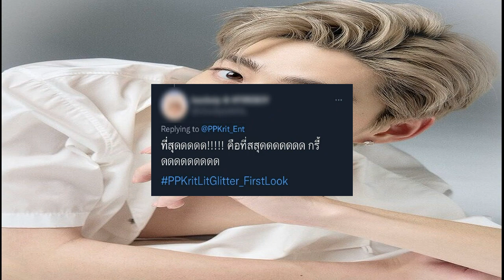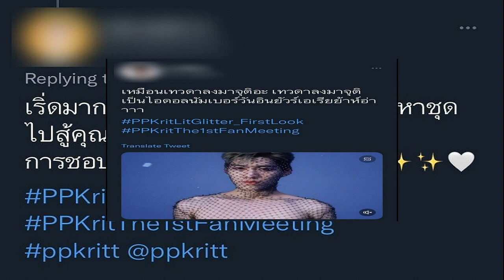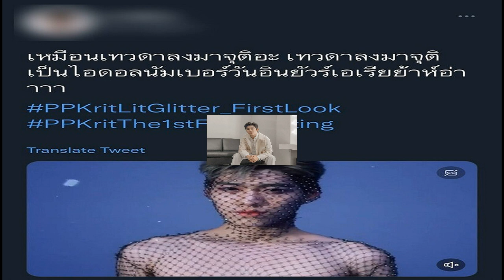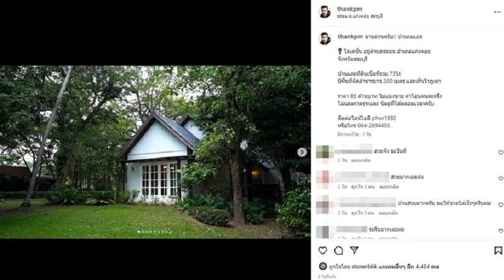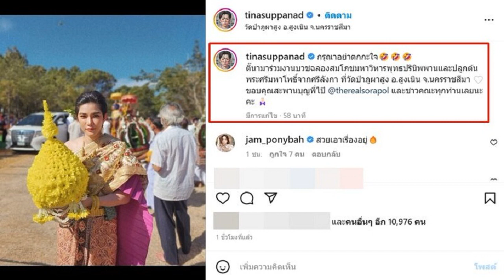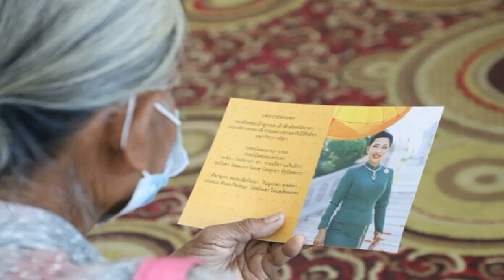เปิดราคาบัตร แฟนมีตติ้งครั้งแรกของ พีพี กฤษฏ์ เหล่าเลิฟลี่มัมหมีบอก สู้ตาย!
เหล่าเลิฟลี่ มัมหมี บอกเลยว่าสู้ตาย หลังจากเห็นราคาบัตรแฟนมีตติ้งครั้งแรกของ “พีพี กฤษฏ์” บัตรสูงสุดราคา10,000 บาท เชื่อว่า จะต้องคุ้มค่าแน่นอน
เรียกได้ว่าปังไม่หยุด สำหรับ พีพี กฤษฏ์ อำนวยเดชกร ศิลปินอายุน้อยที่ประสบการณ์ไม่น้อย เพราะผลงานต่างได้พิสูจน์ให้เห็นแล้วว่าพีพีคือศิลปินมากความสามารถในวงการจริงๆ ทั้งด้านการแสดง และในด้านศิลปิน ซึ่งตอนนี้พีพีก็มีซิงเกิ้ลเดี่ยวออกมาทั้งหมด 3 เพลงแล้ว ได้แก่ It’s Okay Not To Be Alright , I’ll Do It How You Like It และล่าสุด FIRE BOY ยอดวิวก็ทะลุ 15 ล้านไปเรียบร้อย และปัจจุบันยังได้รับบทบาทใหม่ในการผันตัวมาเป็นศิลปินอิสระที่เริ่มต้นลงมือผลิตผลงานในนาม PP Krit Entertainment บริษัทที่พีพีก่อตั้งขึ้นเอง

ประกาศอย่างเป็นทางการผ่าน PP Krit Entertainment เป็นที่เรียบร้อยแล้ว สำหรับข่าวดีที่ชาวเลิฟลี่และมันหมีต้องกรี๊ด เพราะ “พีพี กฤษฏ์” ศิลปิน นักแสดง ครบเครื่อง มาแรงแห่งปี 2023 กำลังจะมีงานแฟนมีตติ้งครั้งแรก “LIT & GLITTER PP KRIT THE FIRST FAN MEETING” ซึ่งจะจัด ในวันที่ 4 มี.ค.2566 ณ ROYAL PARAGON HALL สยามพารากอน
ทาง PP Krit Entertainment ได้ปล่อยวีดีโอตัวแรกออกมา เชิญชวนให้ “จุดประกายไฟในตัวไปพร้อม ๆ กัน ครั้งแรกของ ‘พีพี’ กับแฟนมีตติ้งที่สปาร์คความรู้สึกใหม่ ๆ ให้ทั้งฮอลล์ต้องลุกเป็นไฟ ค่ำคืนที่จะมีทุกความรู้สึก เร้าอารมณ์และตราตรึงในทุก ๆ โมเมนต์ที่ไม่อยากให้คนรักพีพีพลาด” บอกเลยว่างานนี้ เลิฟลี่และมัมหมีน้องพีพี ฮือฮากันสนั่นทั้งทวิตเตอร์ ในแฮชแท็ก PPKritThe1stFanMeeting จนติดเทรนด์ทวิตเตอร์ พร้อมเตรียมตัวกันจับจองบัตร

โดยจะเริ่มเปิดขายบัตรในวันที่ 28 ม.ค. 2566 เวลา 10.00 น. เป็นต้นไป ทาง theconcert.com บัตรมีราคาตั้งแต่
• 10,000 บาท (Lit & Glitter Package)
• 6,500 บาท
• 5,500 บาท
• 4,500 บาท
• 3,500 บาท
ส่วนรายละเอียดผังที่นั่งและสิทธิประโยชน์ต่าง ๆ ทาง PP Krit Entertainment จะมีการแจ้งอัปเดตให้ทราบอีกครั้งในวันที่ 10 ม.ค.2566
ในด้านชาวเน็ตก็มีคอมเมนต์มากมาย
• “เหมือนเทวดาลงมาจุติอะ เทวดาลงมาจุติเป็นไอดอลนัมเบอร์วันอินยัวร์เอเรียย้าห์อ่าาาา”
• “เริ่ดมาก เครียดกว่าหาบัตร คือหาชุดไปสู้ศิลปิน”
• “คือที่สุดด
ถือว่าเป็นการจัดแฟนมีตติ้งครั้งแรกของพีพี เหล่าแฟนๆก็พร้อมสนับสนุน และเชื่อมั่นว่าจะได้รับชมโชว์ที่คุ้มค่าคุ้มราคาแน่นอน อีกทั้งเอาใจช่วยให้พีพีเต็มที่กับแฟนมีตติ้งครั้งนี้
ที่มา : PP Krit Entertainment